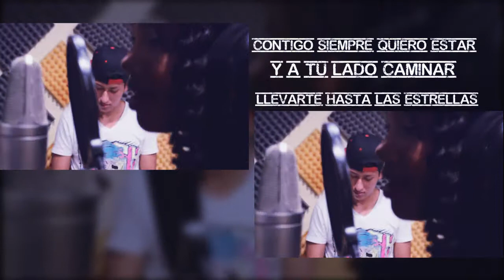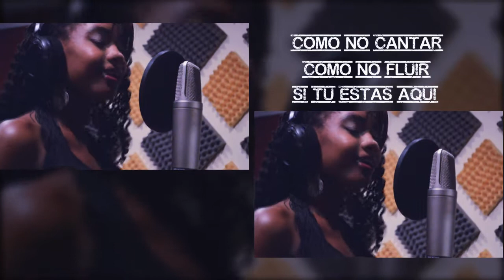Hana Sanders - Amarte mas - Video Lyric 2015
Autor: Viviany Garcia
Participacion: Kris Davy KYJ